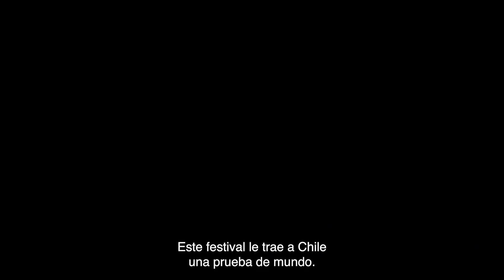Trailer Lolla 10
¿Por qué Chile? ¿Cómo agarramos tanto vuelo? ¿Qué significa este festival?

¡HOY LUNES 13! No te pierdas el estreno de nuestro documental que celebra los 10 años de un festival que es mucho más que música.